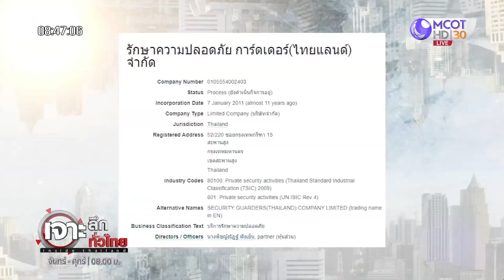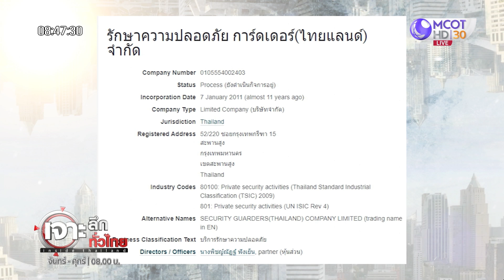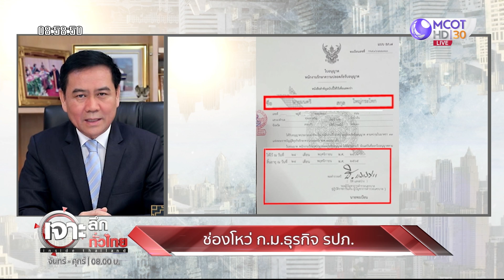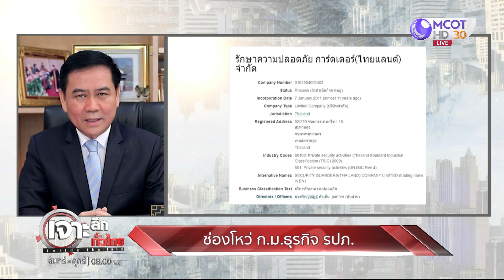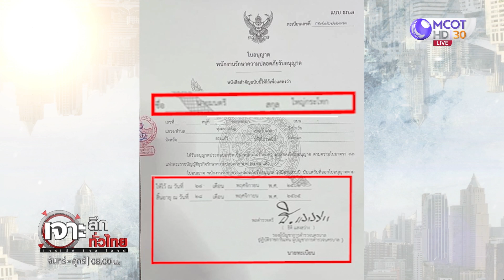ช่องโหว่ ก.ม.ธุรกิจ รปภ. : เจาะลึกทั่วไทย (6 ม.ค. 65)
ช่องโหว่ ก.ม.ธุรกิจ รปภ.